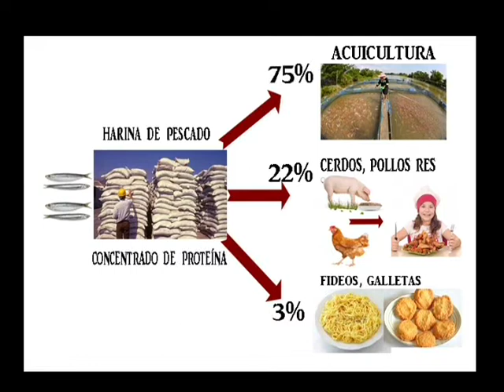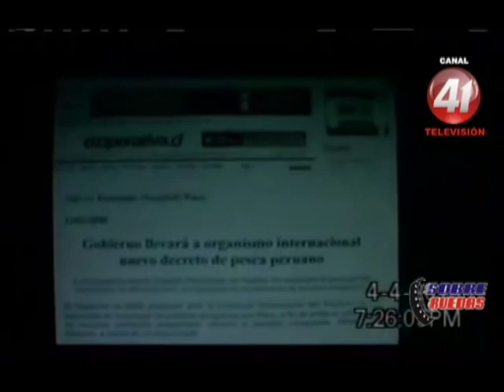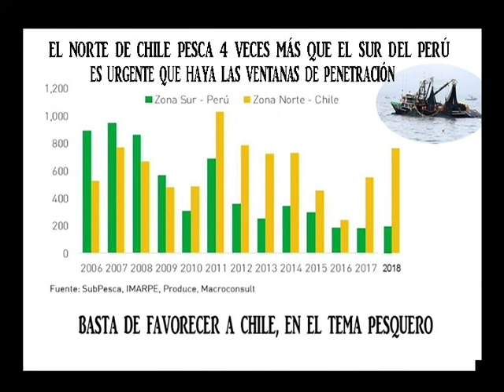ILO; PROBLEMA DE LA PESCA INDUSTRIAL; NICOLÁS VALDEZ CASO; Análisis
Programa: Informativo Sobre Ruedas
Periodista: Jorge Cruz Chafloque